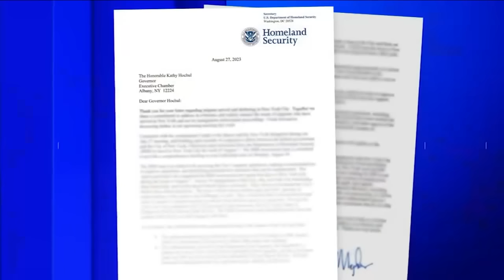Rift deepens between Mayor Adams and Gov. Hochul amid NYC migrant crisis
The rift between New York City Mayor Eric Adams and Governor Kathy Hochul appears to be widening amid the ongoing migrant crisis. CeFaan Kim has more.